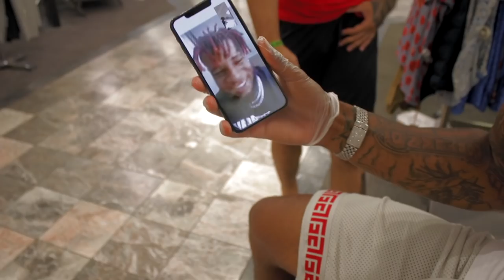The Mall Is Back Open! Go Shopping With Kendrick Bourne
Kendrick Bourne
541 W Capital Expwy #161